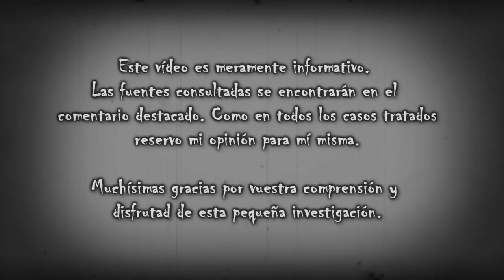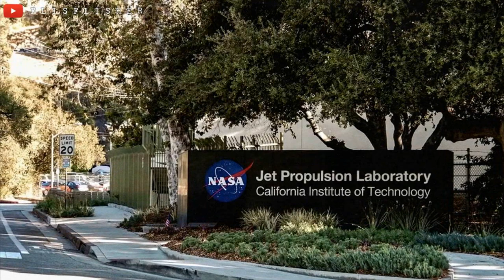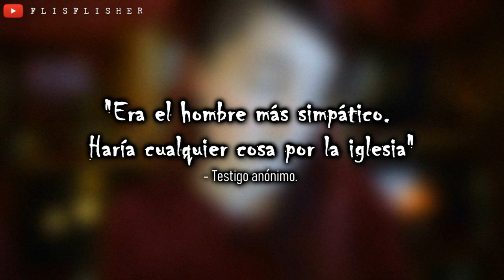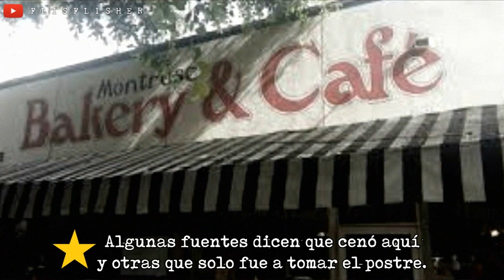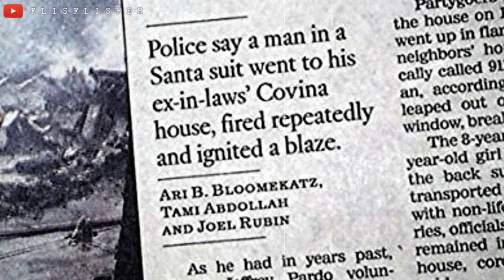PESADILLA NAVIDEÑA: El CASO de BRUCE PARDO | Nekane Flisflisher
«MÁS INFORMACIÓN »

¡Muy buenas a todos! Hoy os traigo otro aterrador caso navideño: el de BRUCE JEFFREY PARDO, un Santa Claus muy poco común...  ¡Espero que os resulte interesante!

FUENTES CONSULTADAS:
Tras la subida del vídeo se encontrarán todas en un comentario fijado en la cajita de comentarios. A veces tardo uno o dos días en publicarlas por puro descuido. Si veis que tardo más de la cuenta avisadme, por favor ^^

☯ ¡¡APARTADO DE CORREOS DEL CANAL!!
Nekane Flisflisher
Apartado de Correos 110
C.P: 08402
Granollers (Barcelona)
ESPAÑA